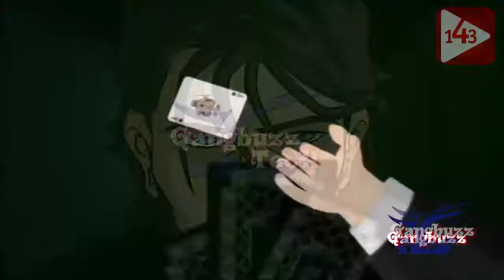Best Android Multiplayer Games - 20 Best Multiplayer Addictive Games For Android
► Details
What is multiplayer game?
A multiplayer video game is a video game in which more than one person can play in the same game environment at the same time. Video games are often single-player activities, putting the player against preprogrammed challenges or AI-controlled opponents (which lack the flexibility of human thought). [Wikipedia]

Enjoyment and entertainment is on our hand now. Using smartphone we can do anything. Smartphone is now work as a mini laptop. We can play games,  watch movies, videos, Manage excel sheets. Shortly saying, we can do anything we want.

So in this video i made a list of best multiplayer games for android. these games are very addictive. You should try them all.

► List of 20 Amazing Multiplayer Games For Android
| With Download Link |
20. Volleyball Hangout

19. BADLAND

18. Real Racing 3

17. Asphalt Xtreme: Rally Racing

16. Real Boxing

15. Real Steel World Robot Boxing

14. Throne Rush

13. NinJump Dash: Multiplayer Race

12. Powerboat Racing 3D

11. RE-VOLT 2 : Best RC 3D Racing

10. Modern Combat 5

9. Asphalt 8: Airborne

8. Battle Monkeys Multiplayer

7. 29 Card Game

6. Dr. Driving

5. Clash of Clans

4. 8 Ball Pool

3. Zynga Poker – Texas Holdem

2. Angry Birds Go!

1. Clash Royale